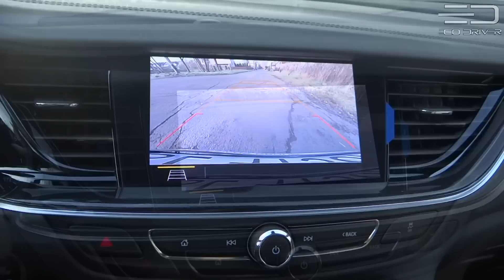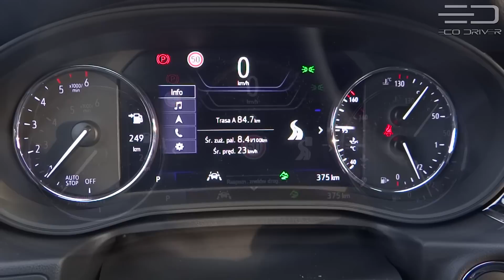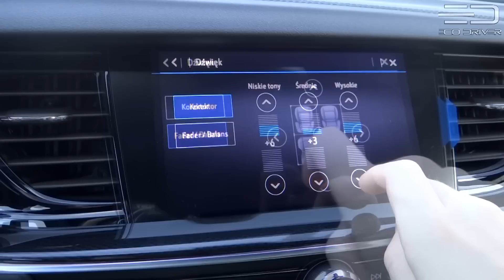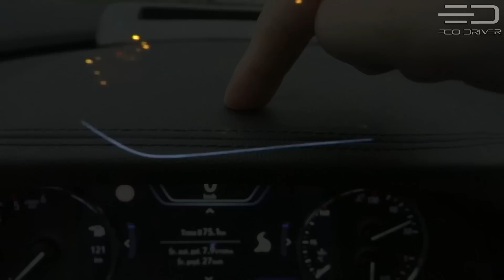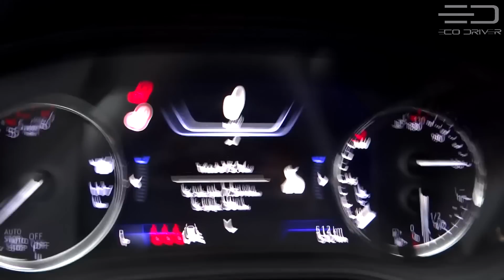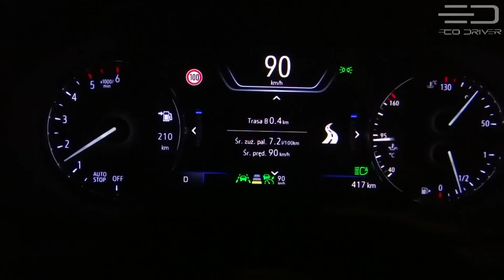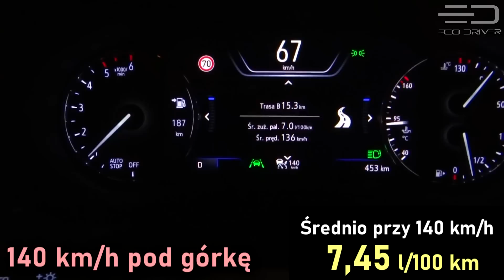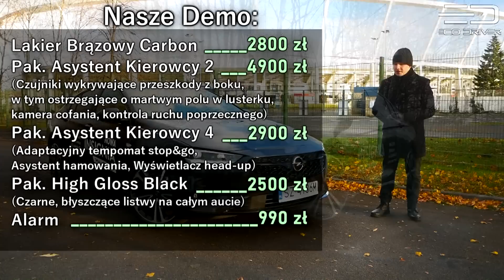Nowy Opel Insignia (2021) 2.0 Diesel 174 KM AT8 - TEST PL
Opel Insignia po 3 latach od premiery doczekał się faceliftingu.
Jak sprawuje się z dwulitrowym dieslem pod maską? Czy zmiany były w ogóle potrzebne? A jeśli tak, to czy oceniamy je na plus?

0:00 Wstęp
0:58 Zmiany po faceliftingu
1:30 Smaczki wersji GS-Line +
2:13 Wymiary
2:41 Obszerność wnętrza z tyłu
3:33 Kokpit, intuicyjność, kamera cofania
4:17 Multimedia 8" i nawigacja
4:47 Cyfrowe zegary i Head-Up
5:37 Co nie wyszło?
5:58 Fotele AGR i Nagłośnienie Bose
6:36 Schowki i wykończenie wnętrza
7:27 Bagażnik
8:25 Silnik (technicznie)
9:20 Jazda (zawieszenie FlexRide, jazda po zakrętach)
10:26 Komfort na nierównościach
11:23 Brzmienie i wibracje silnika
12:33 Działanie silnika i skrzyni biegów
13:56 Spalanie
15:38 Zachowanie auta w trasie
16:18 Irytujący brzęczyk-klakson
16:32 Pikselowe IntelliLuxy
17:16 0-100 km/h
17:28 Cennik
18:17 Podsumowanie

Przy okazji tego filmu chciałem ogromnie podziękować moim niezłomnym asystentom - przy teście mieliśmy ogromną ilość kłód rzucanych pod nogi. Gdyby nie pomoc bliskich mi osób - ten test na pewno by nie powstał! :)

Za użyczenie samochodu do testu dziękuję dealerowi MM Cars Katowice:
Opel MM Cars, Katowice, ul. Lotnisko 81

J.A. - Tango Instrumental